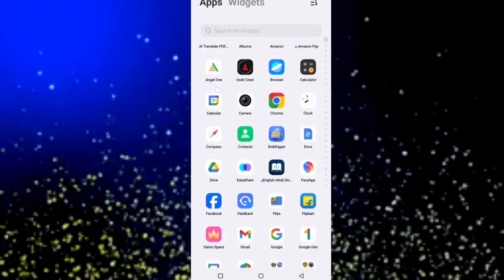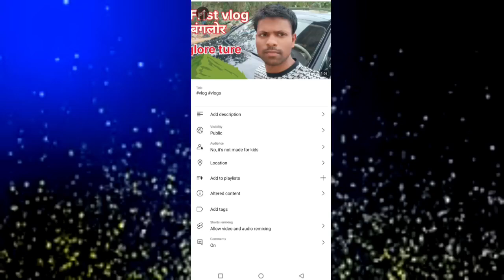Youtube video par thumbnail lagaye|| how to change thumbnail//youtube video पर थमनैल कैसे लगाए।ए✅✅👍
HuYoutube video par thumbnail lagaye|| how to change thumbnail//youtube video पर थमनैल कैसे लगाए।ए✅✅👍

Thumbnail lagaye
Thumbnail kaise lagaye
Youtube video par thumbnail kaise banaye
Youtube video par thumbnail kaise lagaya jata hai
Thumbnail change kaise hota hai
Youtube par thumbnail kaise change hota hai
How to change thumbnail
Thumbnail kaiae banata hai
Thumbnail banane bala kon sa app hai
Thumbnail banane ka application
Thumbnail banane ka best application
Best thumbnail editing app
Best thumbnail editing application
Youtube thumbnail banane ka tarika
Youtube channel ka thumbnail kaise banaye
Thumbnail kaise banata hai
Best thumbnail editing application kon hai
Thumbnail download
Thumbnail background
Thumbnail ai
Thumbnail maker
Thumbnail meaning
Thumbnail meaning in kannada
Thumbnail Grabber

Thumbnail maker ai
Thumbnail editing ai
Thumbnail youtube download
Thumbnail size
Thumbnail meaning in hindi
Thumbnail ka foto
Thumbnail kaise banaye in hindi
Thumbnail ka background
Thumbnail ka matlab
Thumbnail changer
Thumbnail Change youtube
Thumbnail online

Thumbnail changer video
Thumbnail change video
Thumbnail change tracker